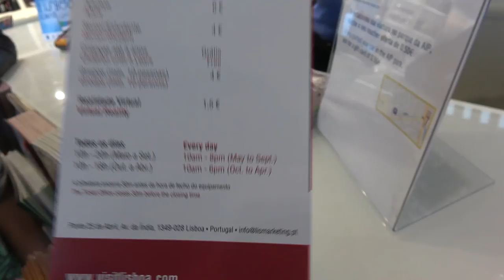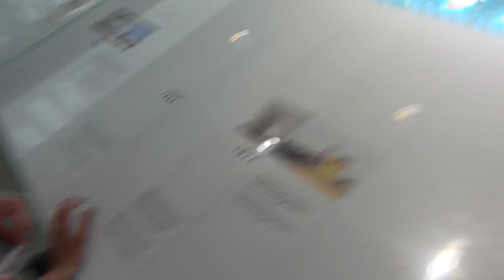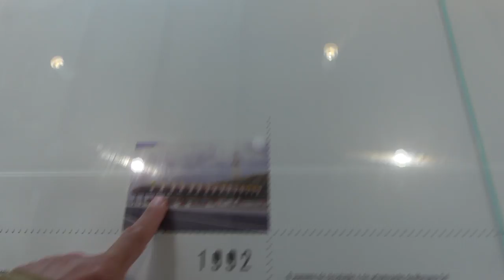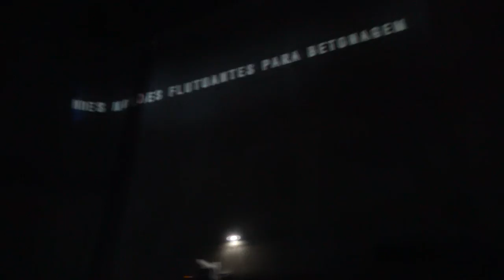Экскурсии в Мост имени 25 апреля в Лиссабоне Португалия